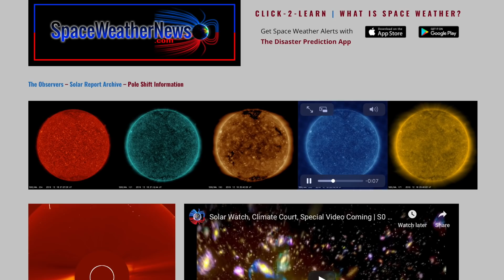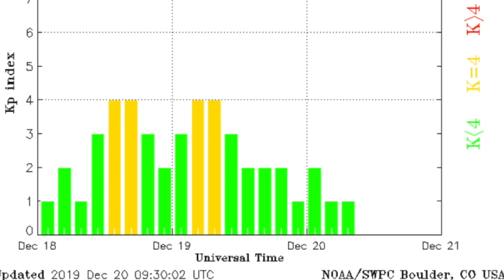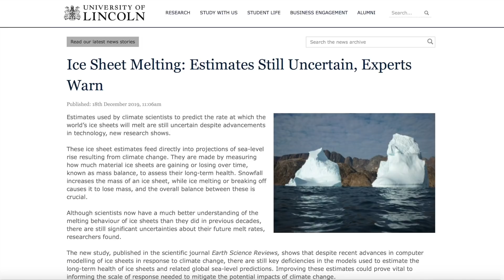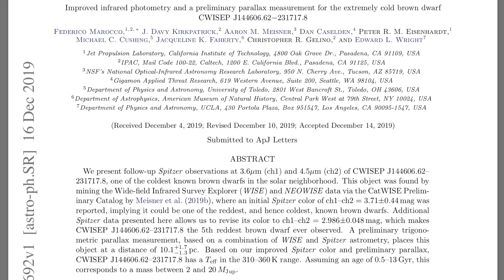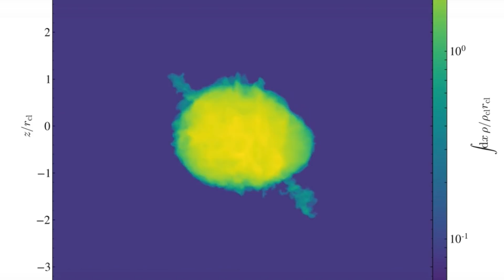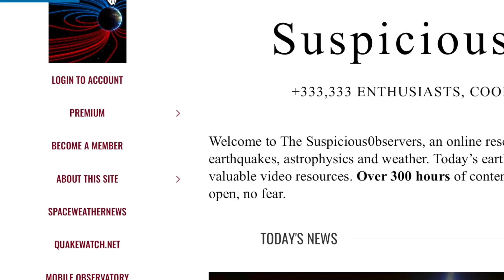Red Dwarf, Storm Alert, Haloes, Pole Shift Focus | S0 News Dec.20.2019